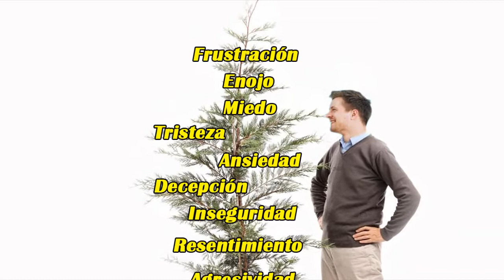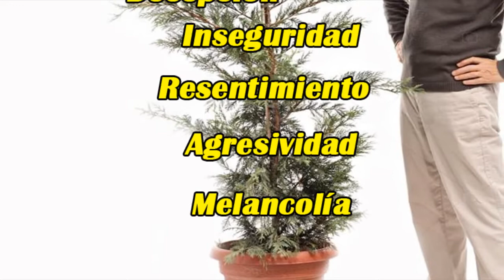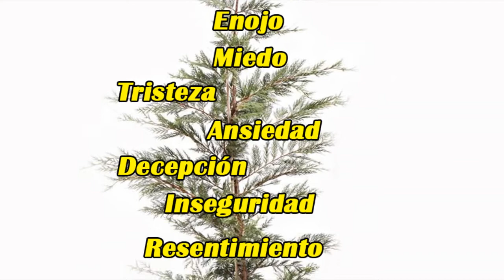QUE EL HOMBRE QUE TENIA MUCHOS PROBLEMAS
La historia de hoy es sobre un hombre que tenia muchos problemas.